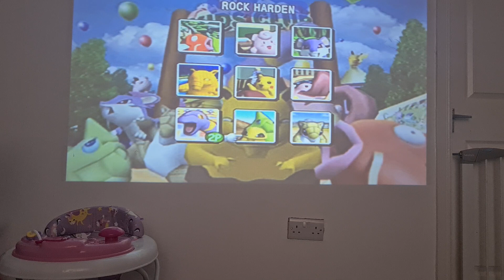pokemon stadium part 2